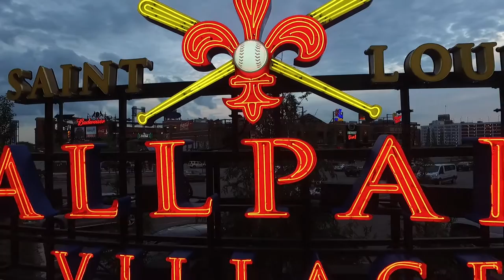St. Louis Cardinals Ball Park Sign